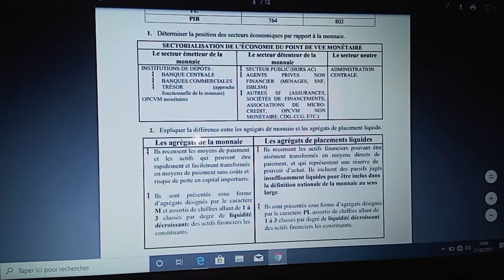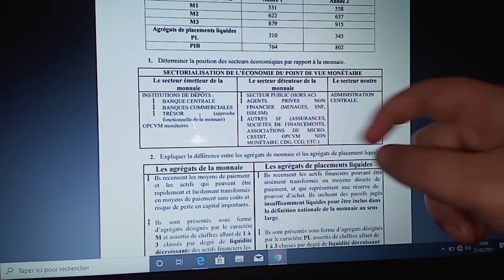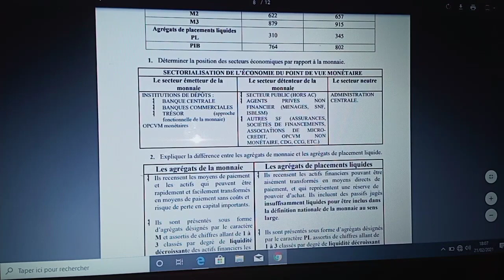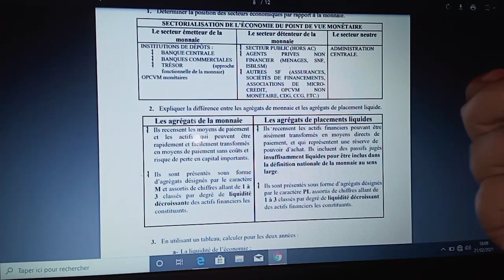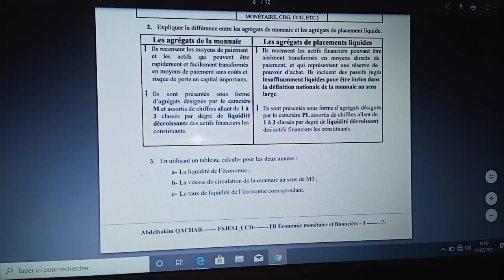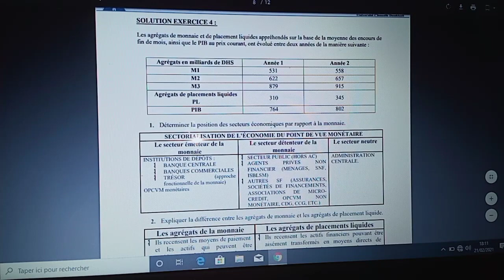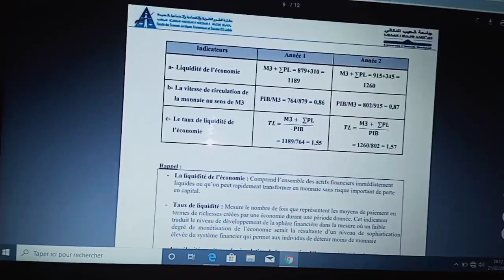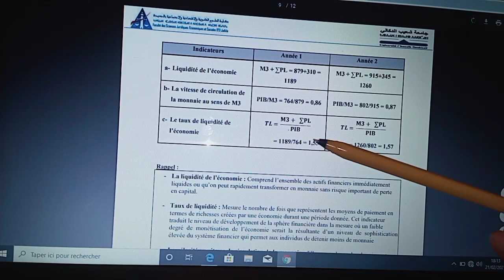TD économie monétaire Ex 4 la liquidité de l'économie et la vitesse et aussi le taux de liquidité